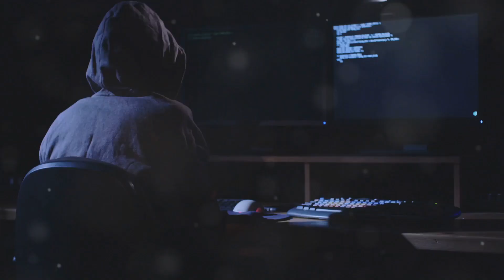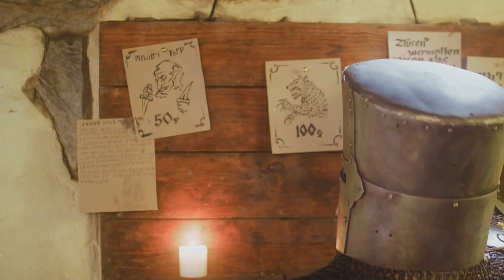Horroresh E9: The New Viking Age Begins!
TheAllfathersSon was thought to be just another one of the many followers of the others to take up the mantel of Ragnar Lothbrok. To not only surprise but also horror his viewers. TheAllfathersSon wasn't just another person taking up the mantel. He was in fact Ragnar Lothbrok in the very flesh and bones. Declaring that world we know is about to end to bring way for the New Viking Age, Ragnar enlists the help of three his Moderators. Glaticgaming Son Of The Stars, Grandpa USA The Wielder Of Excalibur, and Millresh The Master of The Unliving Host.